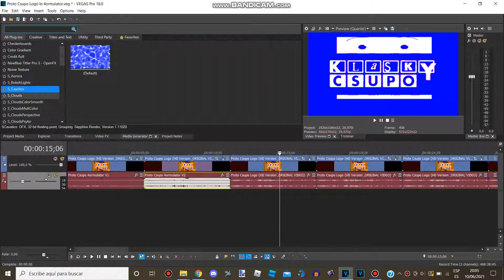I now have Genarts Shappiere Plug-Ins Working Again!!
I will make later Protegent Antivirus Advertisement In 4ormulator V344